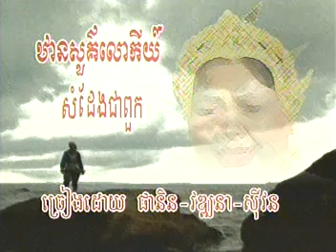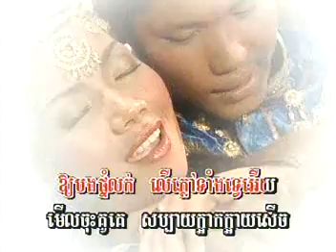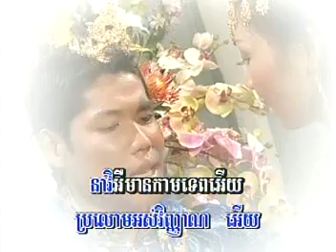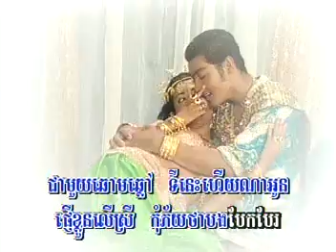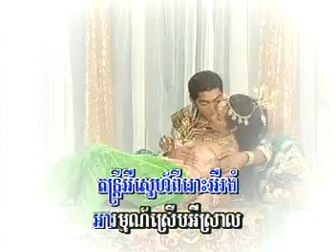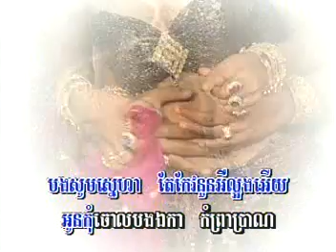12/ Preah Aphaimany ,Tarn Soor Louk Kai (Heavenly on Earth.)vs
12/ Preah Aphaimany ,Tarn Soor Louk Kai (Heavenly on earth)